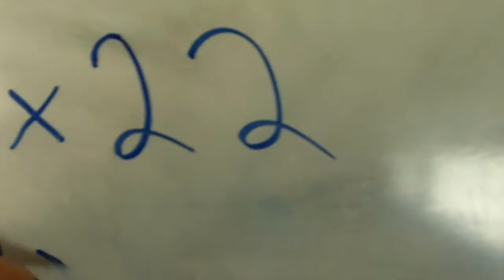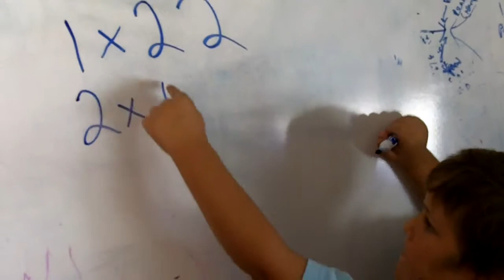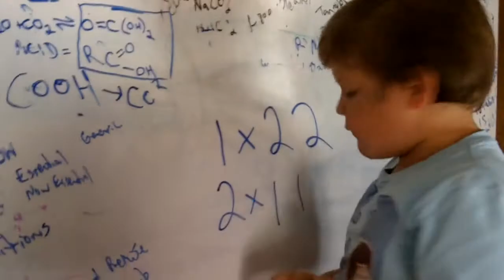Home School Math